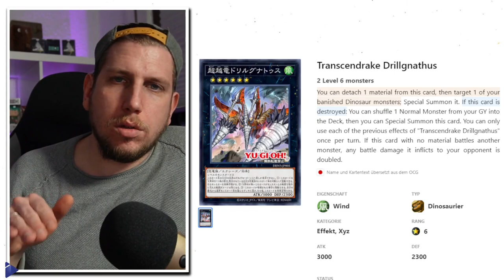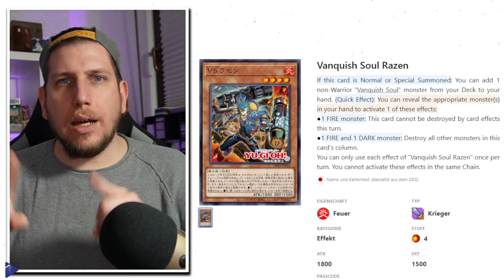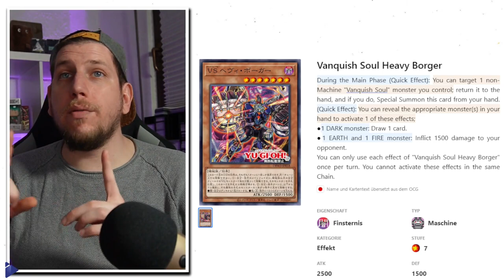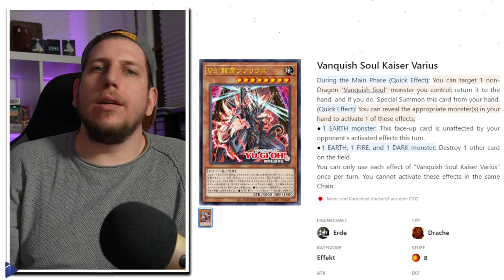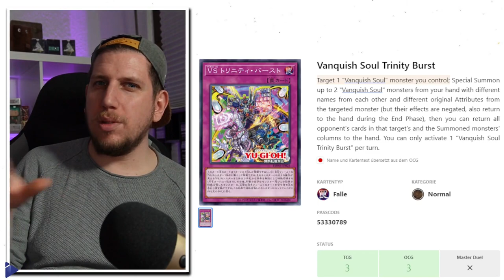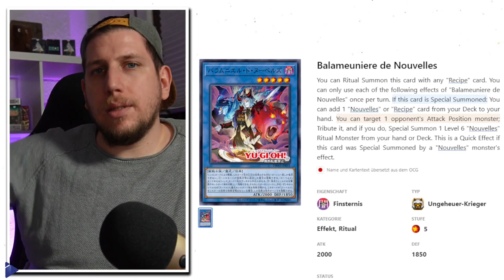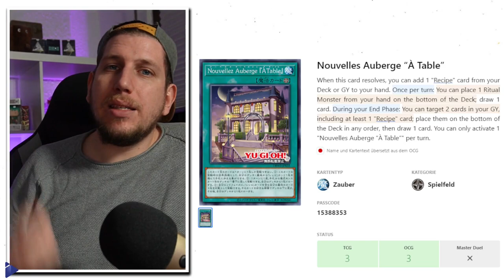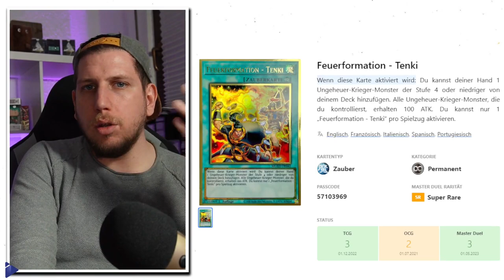Kompletter Inhalt | WILD SURVIVORS